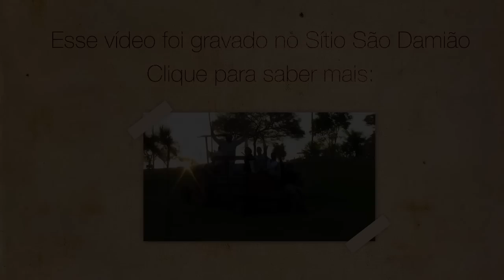Alface em 40 dias - O Melhor Lugar do Mundo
Que delícia os legumes que estamos produzindo na nossa horta em São Damião. Nesse vídeo você pode acompanhar um pouco da história da nossa alface!
O CEC (Centro de Estudos da Consciência) é uma associação sem fins lucrativos voltada ao
desenvolvimento de estudos e pesquisas sobre Comportamento e Espiritualidade com o intuito de
contribuir para a Evolução da Consciência Humana. Acreditamos que somente conhecendo
e melhorando quem somos construiremos um mundo melhor.